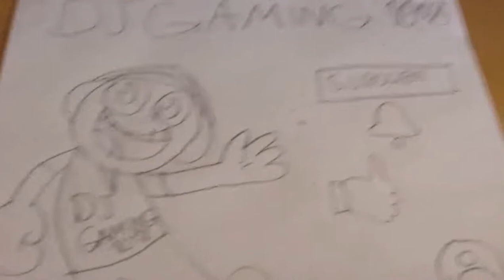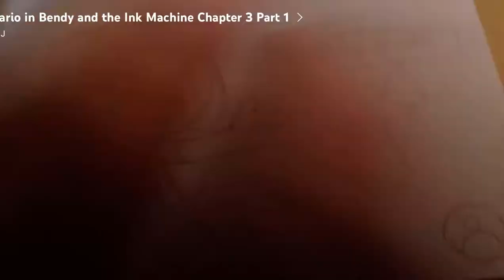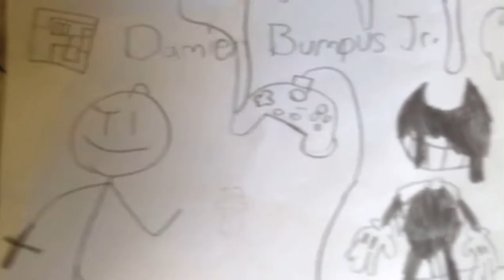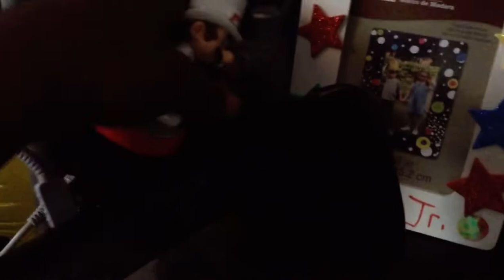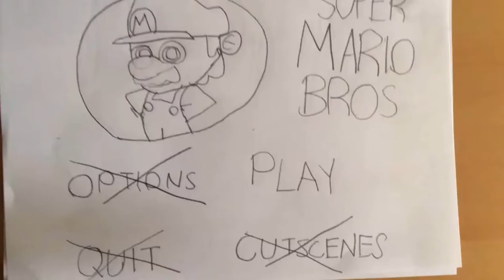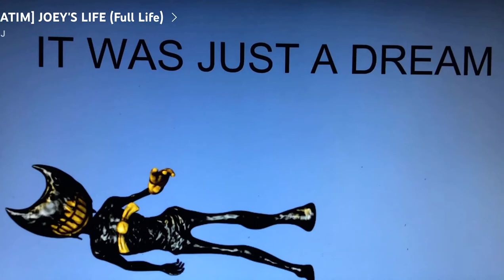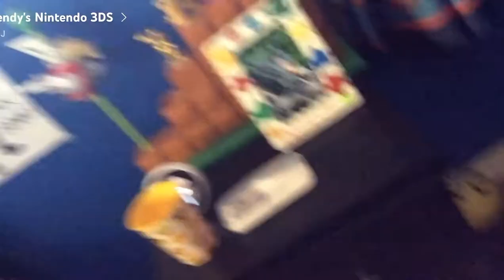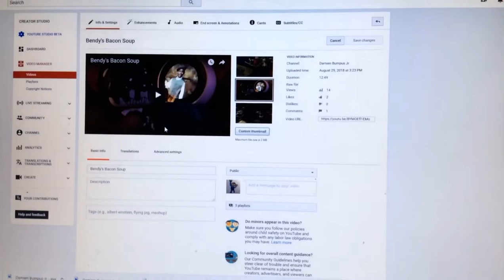DBJ All Videos (Part 1)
The official full videos of the channel!